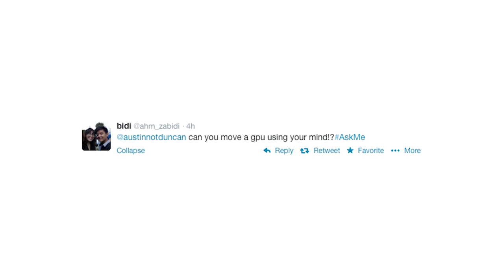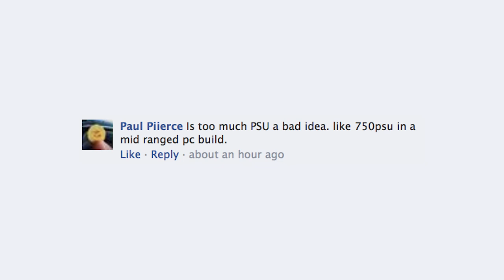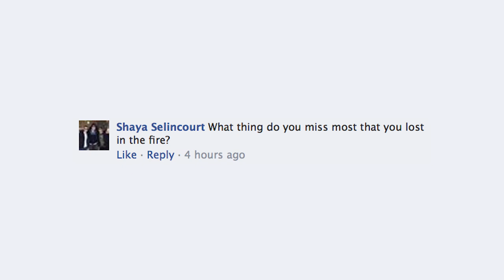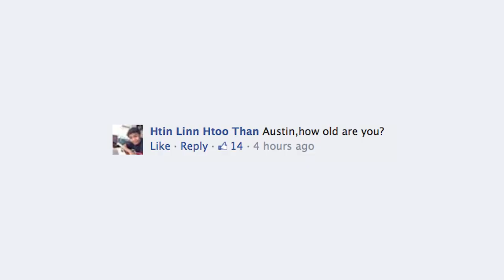Ultimate Gaming PC? Ask Me #015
In this Ask Me I talk about if I could build the ultimate gaming PC, my incredibly GPU mind control, what camera I use to film my videos along with a sneak peek of some of the tech I like.